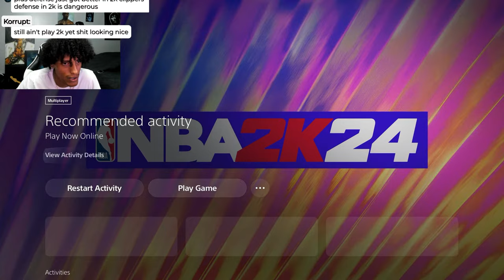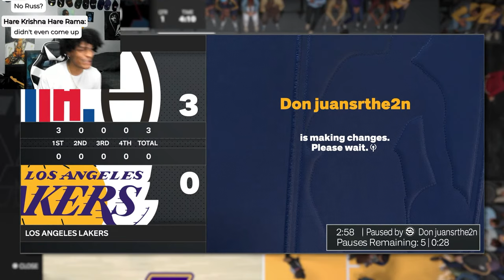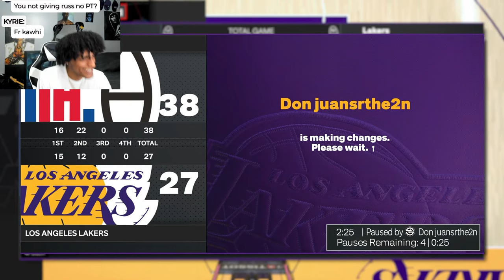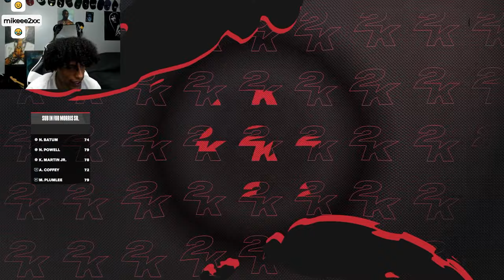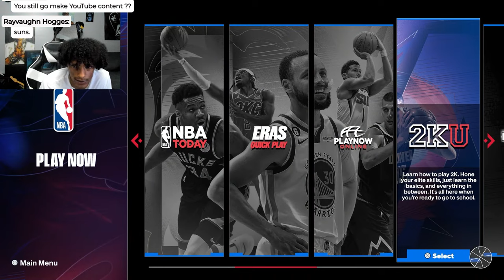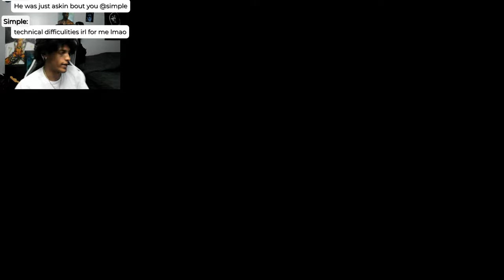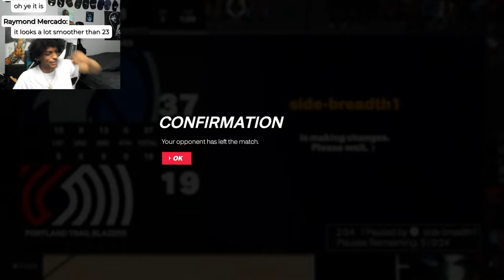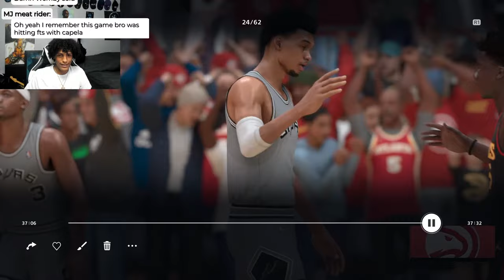#1 COMP PLAYER ON PLAYNOW ONLINE 2K24